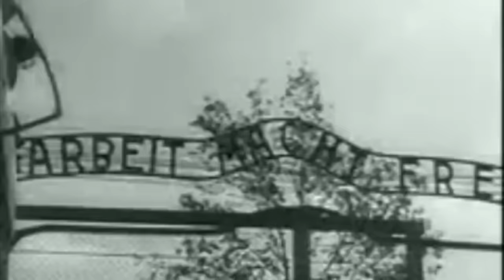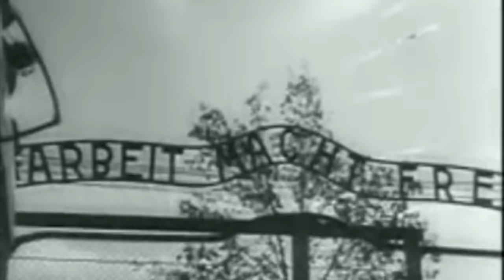The STRANGE Execution Of The Commandant Of Auschwitz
Rudolf Höss is known as one of the most evil Nazis of the Second World War. He was a man who was the Commandant of Auschwitz and he built the concentration camp into the largest killing site of World War 2. At the end of the war he tried to hide out but eventually he was captured by British forces and he was then brought to trial. However after the huge amount of evidence that was given, he was sentenced to death however Rudolf Höss' execution was one which was rather different and special.

Following the announcement of the death sentence, those who had survived Auschwitz came forward and lobbied the judges and Polish authorities to allow Höss' execution to take place within Auschwitz. This was allowed and on a specially created gallows, the Commandant of Auschwitz was executed within his own concentration camp. This was unique as most convicted war criminals were executed inside of prison yards or execution chambers.

Join us today as we look at, 'The Special Execution Of The Commandant of Auschwitz.'